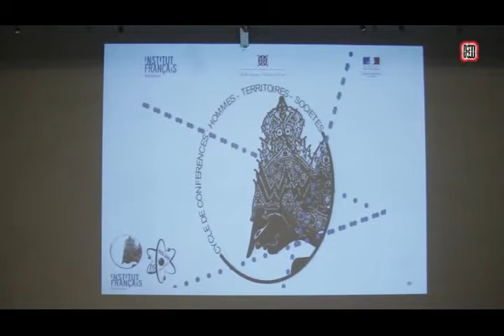TimbangPandang Bersama Michel Picard dan Jean Couteau di Bentara Budaya Bali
Institut Français d’Indonésie (IFI) dan Alliance française Bali bekerja sama dengan Bentara Budaya Bali menyelenggarakan seminar atau timbang pandang seputar munculnya identitas Bali di era kolonial. Sebagai narasumber yakni Michel Picard, seorang peneliti dan pendiri Pusat Studi Asia yang berpusat di Paris, Prancis, serta budayawan Jean Couteau.

Timbang pandang kali ini serangkaian Hari Frankofoni Internasional atau la journée de la francophonie, yakni perayaan bagi para penutur Bahasa Prancis di seluruh dunia, yang diperingati setiap tanggal 20 Maret.